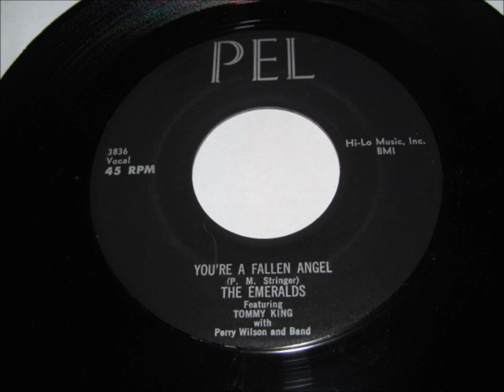the emeralds you`re a fallen angel